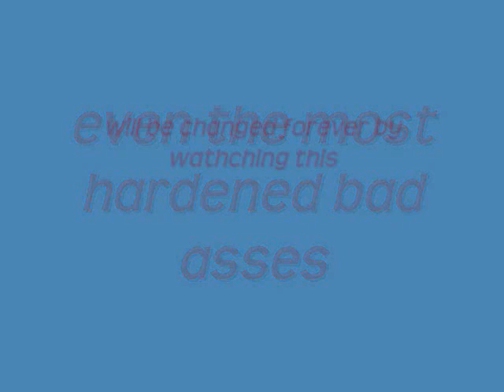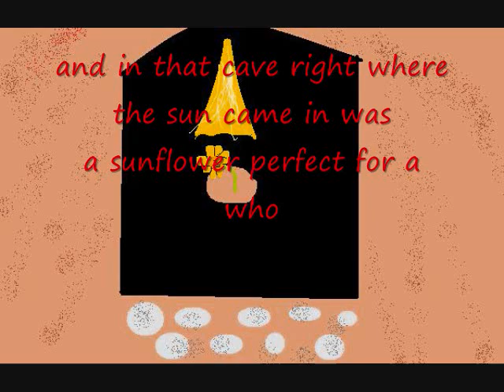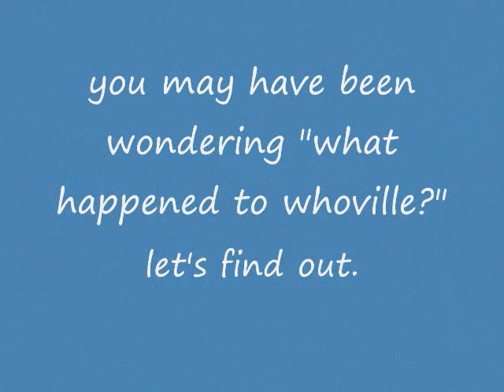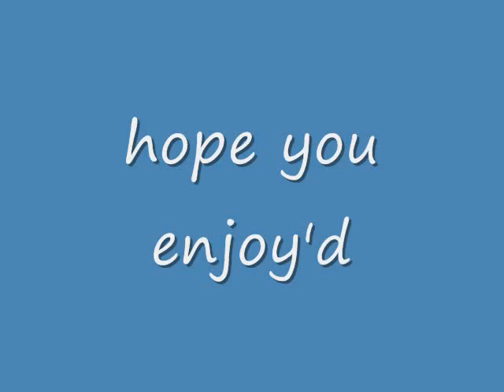Horton hears a deathwish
horton hears a who. with a few changes. This will WRECK you so good luck. Presnell. srry bout da first song I jsut took 1 and threw it in there. if u have any questions jsut drop me them in ur comment. by watching this your blood will be enriched with iron. horton is a beast drop me a comment

ignore this
horton elephant fat guy lolo roflmao pwnd in da wildy bleeding presnell cradle poop lolz you got served whoville mayor america borritos hamburger trees grass frontflip harry potter is an azz poopdicus! oh shiznick i crapd myself. donkey kong kicks yo effin ass mutha truckers ultimate showdownive got hurt fealingsdown with the sickness si good by disturbed metallica is wiggity wiggity wack yo chop suey by system of a down soad i hope your right by who knows flight of the conchords kikz azz ive got hurt feelings rappers rhymenocers hiphopopotomous g.orio pwnz u i can rap really god rawr six 'fo eazy e is bad ass fralalala deathsparta canada picture frontflip handspring trampoline noobn